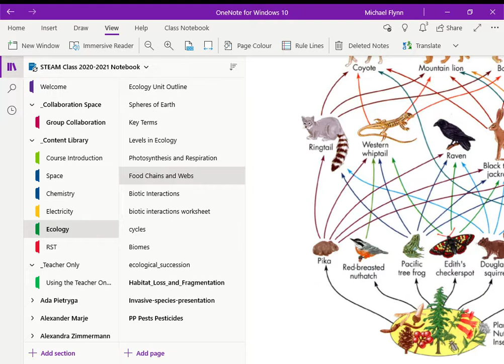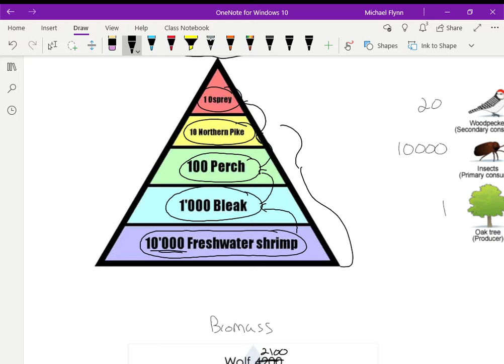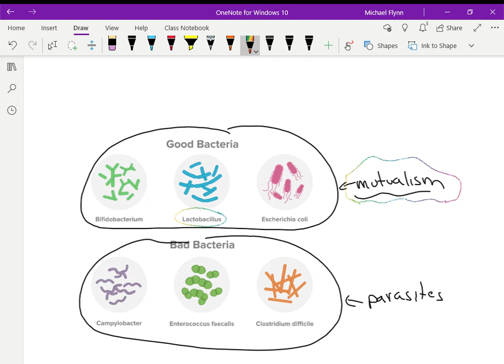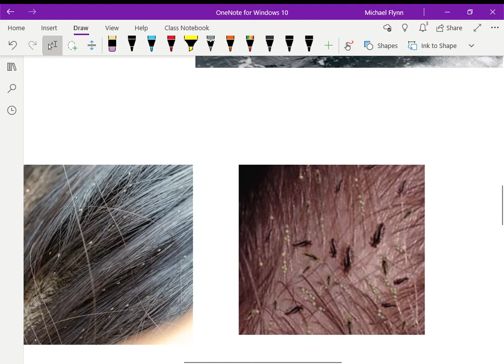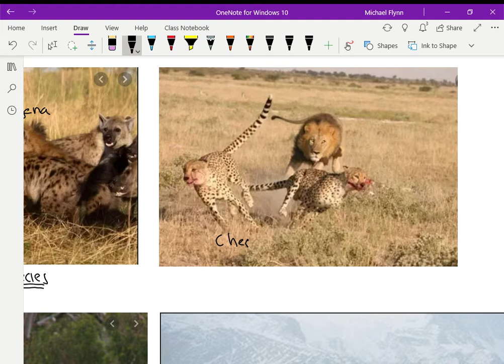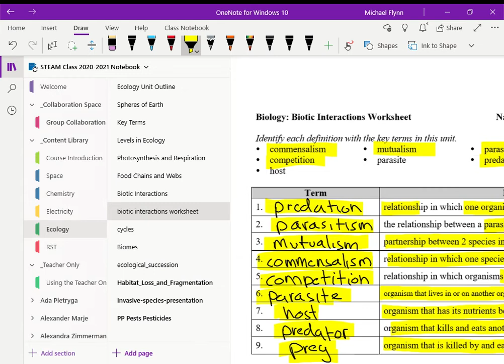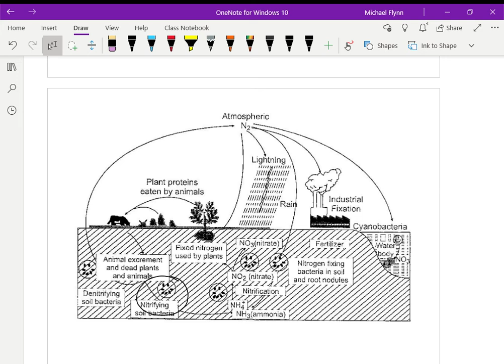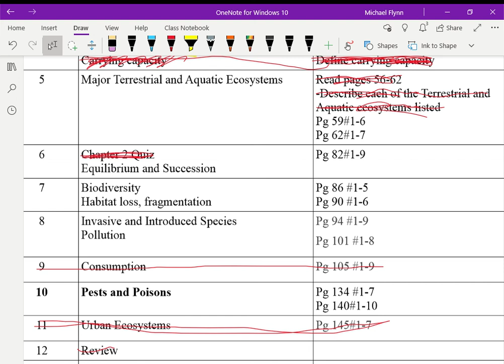9 STEAM Ecology Lesson 3 and 4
Food pyramids, biotic interactions, water, carbon, nitrogen cycles.  Hip Hip, Hooray!